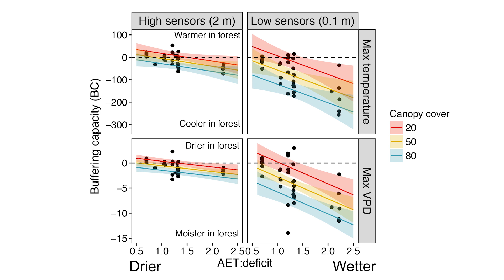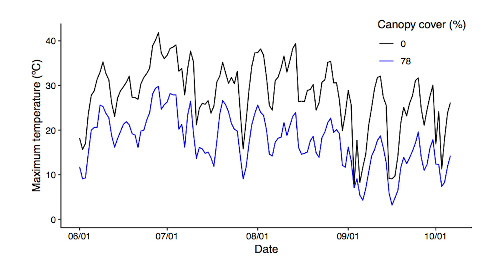Microclimatic buffering in forests of the future: the role of local water balance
Forest canopies buffer climate extremes and promote microclimates that may function as refugia for understory species under changing climate. However, the biophysical conditions that promote and maintain microclimatic buffering and its stability through time are largely unresolved. We posited that forest microclimatic buffering is sensitive to local water balance and canopy cover, and we measured this effect during the
growing season across a climate gradient in forests of the northwestern United States. We found that forest canopies buffer extremes of maximum temperature and vapor pressure deficit (VPD), with biologically meaningful effect sizes. For example,
during the growing season, maximum temperature and VPD under at least 50% forest canopy were 5.3°C and 1.1 kPa lower on average, respectively, compared to areas without canopy cover. Canopy buffering of temperature and vapor pressure deficit was
greater at higher levels of canopy cover, and varied with water balance, implying that buffering effects are subject to changes in local hydrology. We project changes in the water balance for the mid-21st century and predict how such changes may impact the
ability of western US forests to buffer climate extremes. Our results suggest that some forests will lose their capacity to buffer climate extremes as sites become increasingly water limited. Changes in water balance combined with accelerating canopy losses due to increases in the frequency and severity of disturbance will create potentially non-linear changes in the microclimate conditions of western US forests.